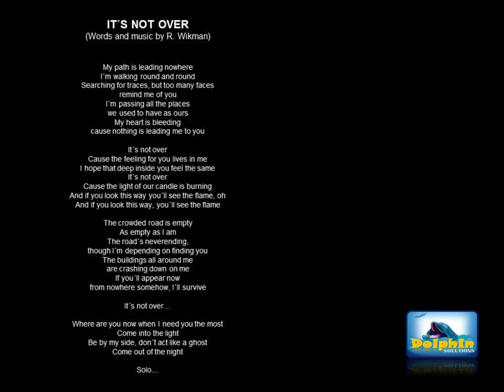Robinson - It´s Not Over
A demo of a medium ballad from Robin Wikman alias Robinson.